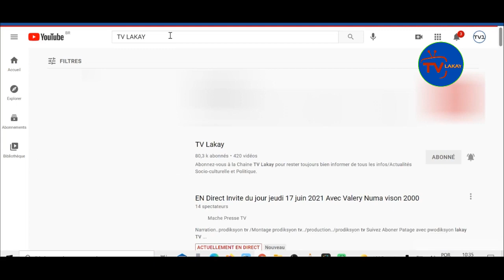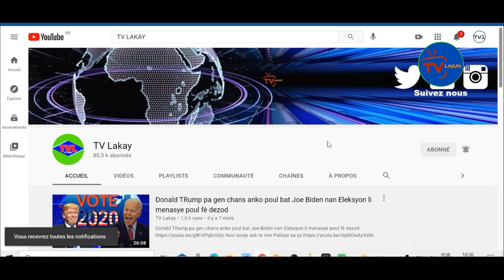😲Ti lapli fèk avili Bob-C ak kèk polisye k'ap sipòte Krisla/Yo jwenn pastè Armel ak yon tifi 16 zan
Ti lapli frape,avili Bob-C ak kèk polisye k'ap sipòte Krisla/Yo jwenn pastè Armel ak yon tifi 16 zan